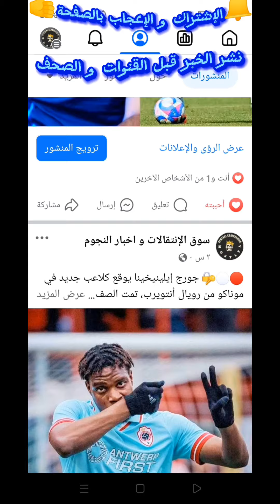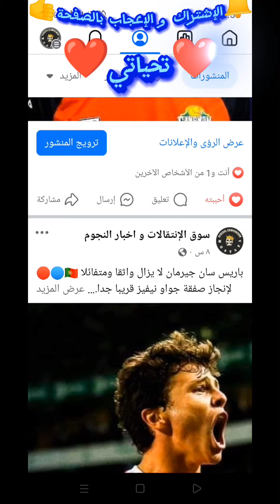آخر الأخبار و الإنتقالات في هذه الصفحة